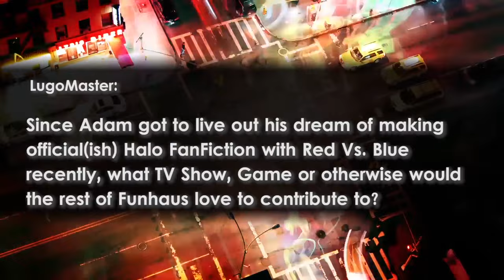Funhaus Out Of Context #1 - Bunch Moxing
What's the best way of spending a few hours when you're bored? Well... Other than bunch moxing, is editing an open haus to take what the Funhaus members say and put them out of context.

If this seems familiar, it's because it's following Altruistic Alpaca's videos based on the RT podcast and Dude Soup.

If you've got any requests, ideas, etc. for videos you'd be interested in me doing, slide in my DMs on instagram or just leave a comment down below and I'll give a credit for the suggestion in the video itself once I get around to making it.